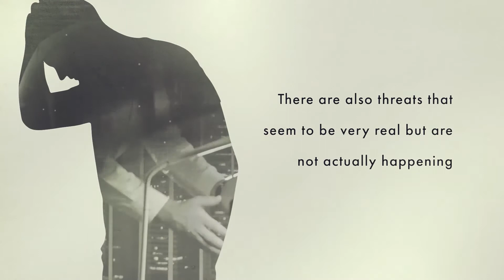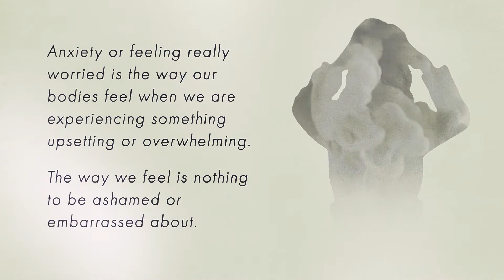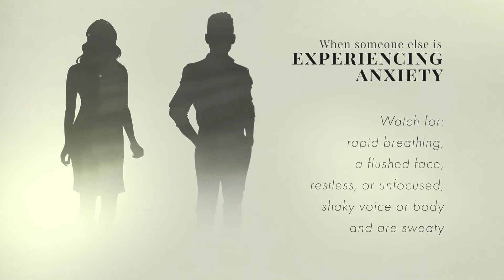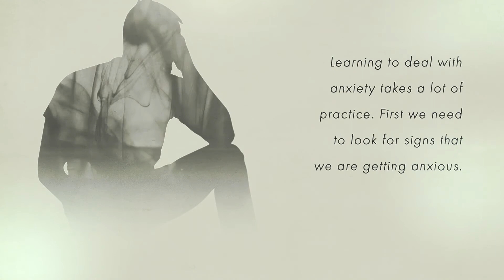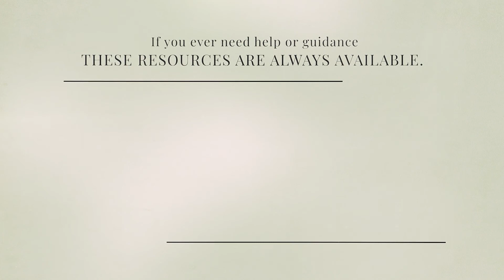Dealing with Anxiety for Adults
The SaskTel Be Kind Online program is proud to present this video to help learn a bit more about anxiety and strategies to improve mental health.